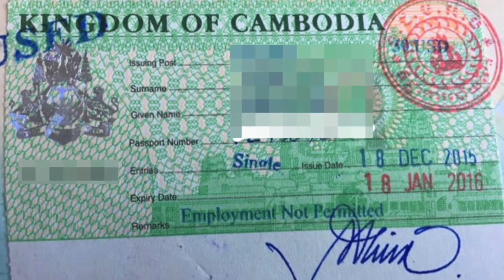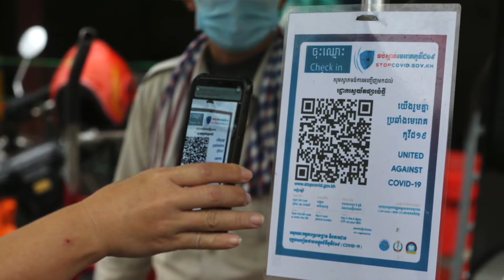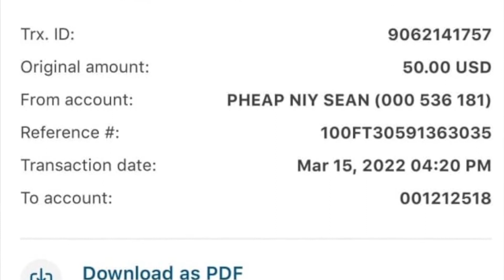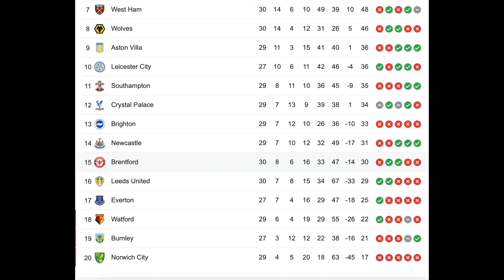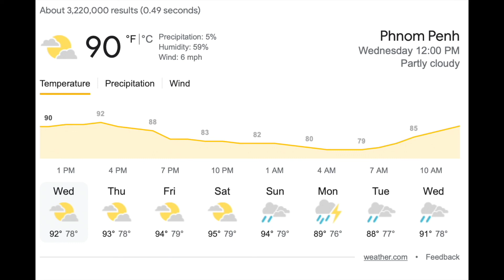Weekly Roundup – 27 March 2022